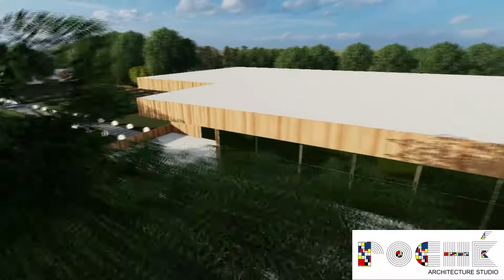Proposal of Presidential Residence in Kosovo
Proposal for Presidential Residence in the Republic of Kosovo.

Plot area: 320000 square meters,
Building area: 4369 square meters.

This project is a diploma thesis by one of the architects of POCHÉ, who thinks that the creation of an official residence and a job for the President of the Republic of Kosovo should be initiated.
Addressing such a topic has come as a result of the lack of an official residence for the president, this has led to millions of euros being spent on the residences of presidents during their term.
The focus has been on creating private and professional spaces within the complex.
The selected location is located in Hajvalia neighborhood, municipality of Prishtina.
This project would serve the state to reduce spending on private residences of presidents as the residence will remain state-owned and can only be used by presidents during their term.

Propozim për residencë presidenciale në Republikën e Kosovës.

Sipërfaqja e parcelës: 320000 metrave katrorë,
Sipërfaqja e ndërtesës: 4369 metra katrorë.

Ky projekt është temë diplome nga njëri nga arkitektët e POCHÉ-së, i cili mendon se duhet të inicohet krijimi i një vendbanimi zyrtar dhe një vend pune për presidentin e Republikës së Kosovës.
Trajtimi i një teme të tillë ka ardhur si rezultat i mungesës së një vendbanimi zyrtar për presidentin, kjo ka bë që të hargjohen miliona euro për rezidencat e presidentëve gjatë mandatit të tyre.
Fokusi ka qenë në krijimin e hapësirave private dhe profesionale përmbrenda kompleksit.
Lokacioni i përzgjedhur gjendet në lagjen Hajvalia, komuna e Prishtinës.
Ky projekt do të i shërbente shtetit për uljen e hargjimeve për rezidencat private të presidentëve pasiqë rezidenca do të mbetet në pronësi të shtetit dhe do të mund të shfrytëzohet nga presidentët vetëm gjatë mandatit të tyre.

©Ferdinand Rexhaj - Bachelor Thesis in Architecture (2019)